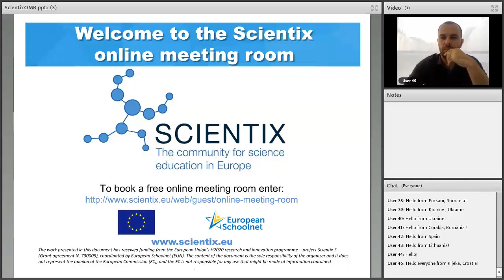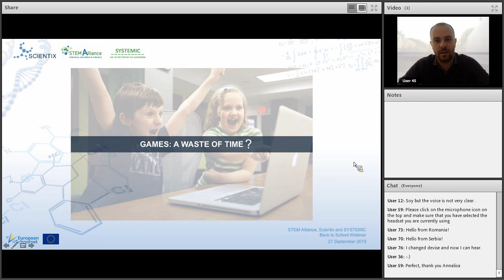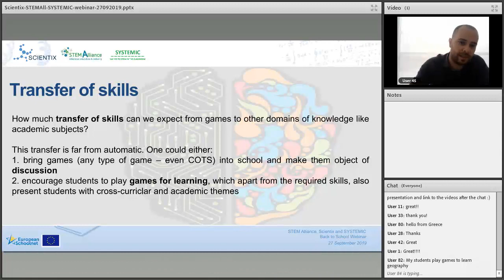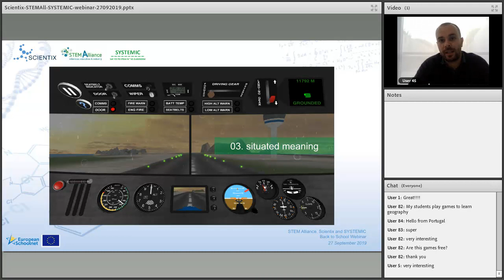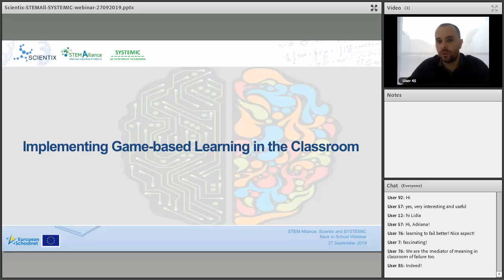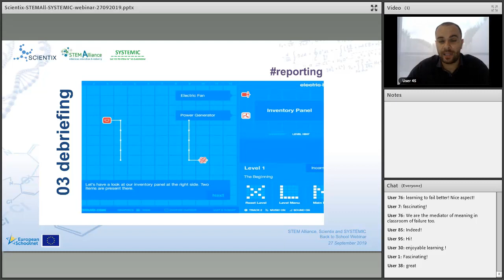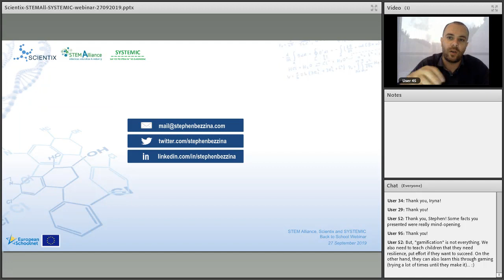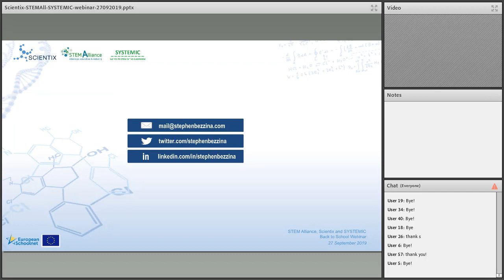STEM Alliance, SYSTEMIC & Scientix webinar: Game on: Play, Games & Learning - 27 September 2019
This webinar gave teachers, career counsellors, educational authorities and researchers an understanding of STEM careers by inviting dedicated STEM professionals to share their experience, knowledge and advice for STEM careers and skills of the future.

The speaker, Stephen Bezzina (Education Officer for Diversity: Learning to Learn & Cooperative Learning, Department for Curriculum, Lifelong Learning and Employability at the Science Centre Pembroke in Malta), shared exclusive insights into his professional development and useful skills to thrive in the area of STEM. In particular, Stephen Bezzina dealt with the question whether games are a waste of time or not. He also talked about statistics on games and gamers, learning valuable skills during gameplay, the transfer of skills and will present games for learning in STEM.